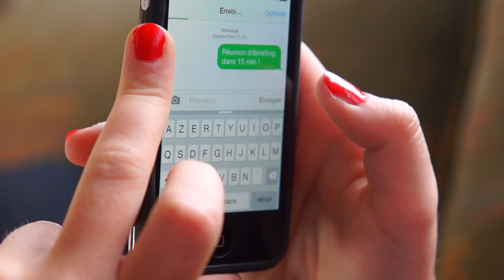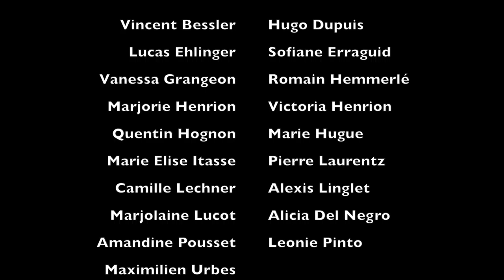Teaser AFEM 2015-2016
Présentation du Bureau 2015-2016 du BDE AFEM de l'IUT Nancy-Brabois

Avec : Vincent Bessler, Hugo Dupuis, Lucas Ehlinger, Sofiane Erraguid, Vanessa Grangeon, Romain Hemmerlé, Marjorie Henrion, Victoria Henrion, Quentin Hognon, Marie Hugue, Marie Elise Itasse, Pierre Laurentz, Camille Lechner, Alexis Linglet, Marjolaine Lucot,
Alicia Del Negro, Amandine Pousset, Leonie Pinto et Maximilien Urbes.